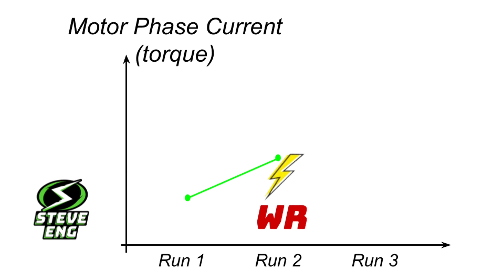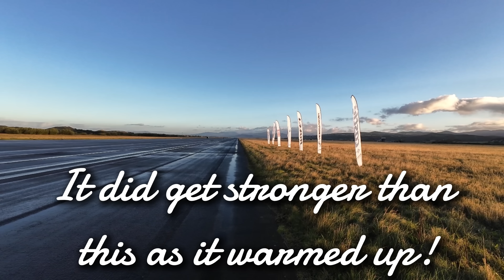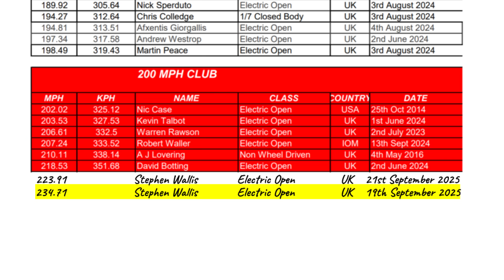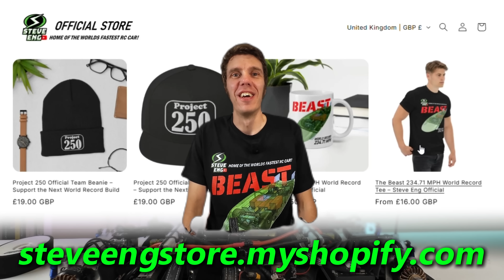World’s Fastest RC Car: 224mph Run + Project 250 Reveal!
Days 2 and 3 of ROSSA Round 3 brought wild weather, huge power, and one of the most epic RC speed runs I’ve ever done! After setting a world record of 234.71 mph, The Beast was back, with some tuning tweaks but this time facing a headwind.

I’ll also introduce Project 250 — the next evolution of The Beast — where I aim to push beyond 250 mph (400 km/h) using upgraded motors, stronger wheels, and new aerodynamics.

💬 Comment your ideas for improvements or names for the new car

Huge thanks to iFlight for the incredible motors, Tomley RC for the amazing footage, and ROSSA UK for running such an awesome event.

Please use this link to sign up to Onshape and get a free 6 month trial of Onshape Pro
I highly recommend it, it has made my design and build process much smoother and more enjoyable since I can design on any computer and because it never crashes! It's also more straightforward to use yet just as capable as other professional level CAD packages I have used (Catia V5&6, PTC Creo).

Get $5 off your first PCBWAY order and help support my build by clicking

🎥 Chapters:
00:00 Intro
00:40 Day 2
01:24 Day 3 Intro
02:18 Day 3
03:31 The Run
06:06 Extra Footage
07:16 Motors
07:53 What's next (Project 250 launch)
09:12 Merch Shop Launch